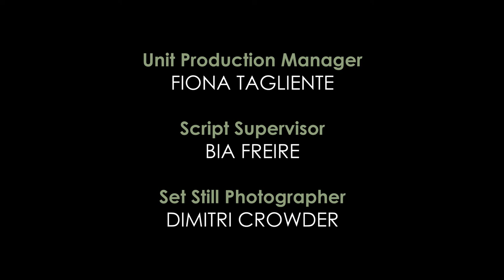Cuban Oxtail Stew & Black Bean Risotto - Toast With Thai [S1, Pilot]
On this pilot episode of Toast With Thai, Ashley is making a savory Cuban Oxtail Stew with a delicious Black Bean Risotto.

About Ashley Thai: Ashley Thai is a self-taught culinarian from the south that delights in sharing her recipes online. You can find all of Ashley's recipes on AshleyThai.com.

Host: Ashley Thai Dickerson
Director: Sue-Ellen Chitunya
Producer: Ashley Thai Dickerson, Sue-Ellen Chitunya
Cinematographer: Torey Haas
Editor: Torey Haas